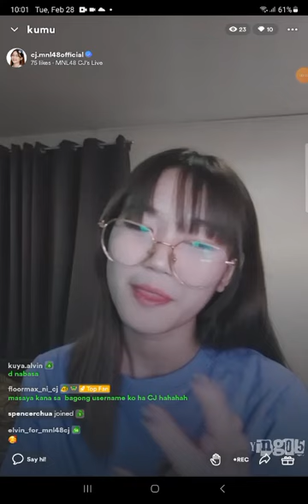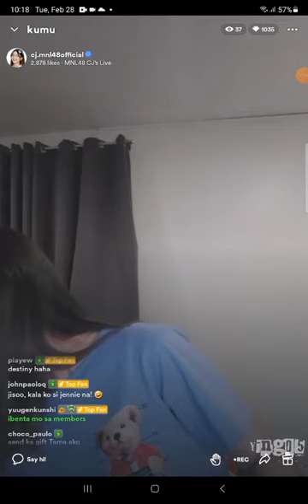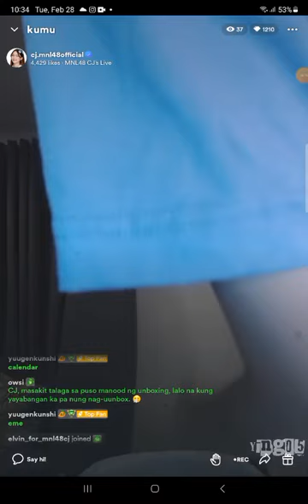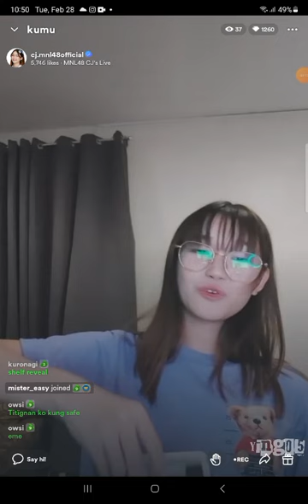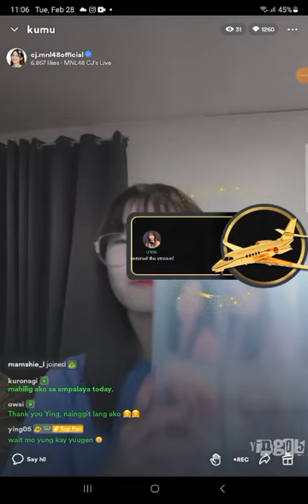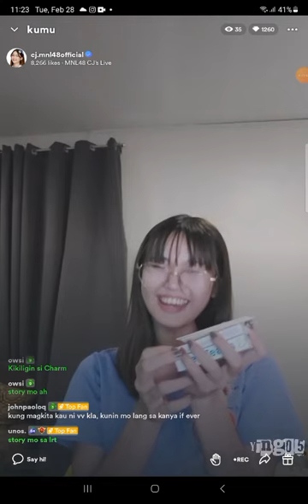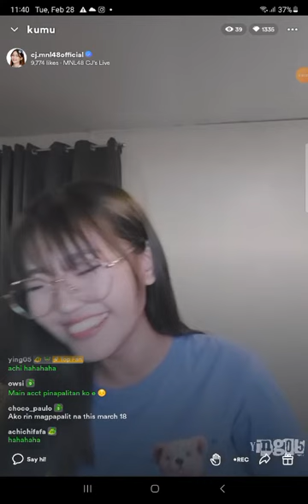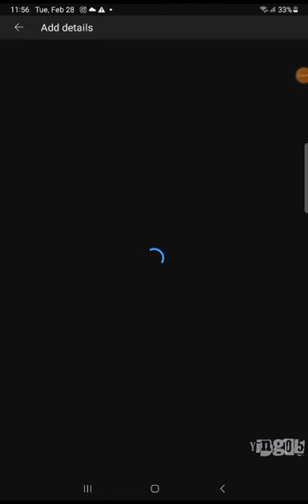MNL48 CJ on KUMU LIVE S3 💎February 28, 2023💎